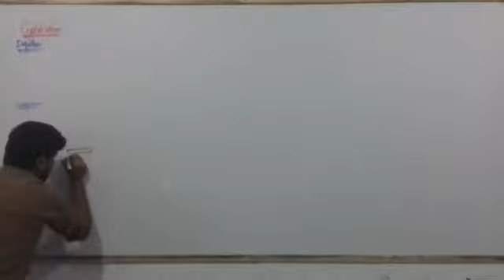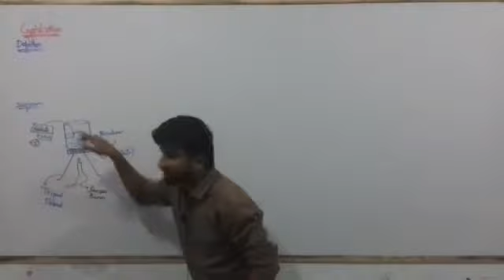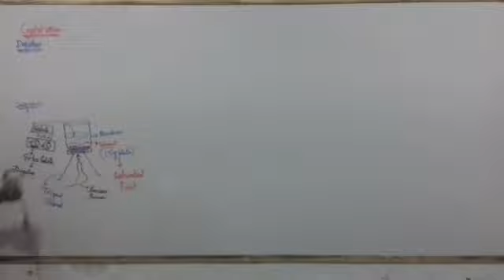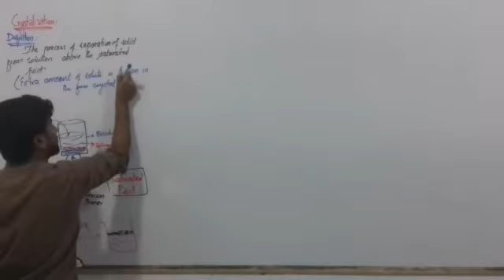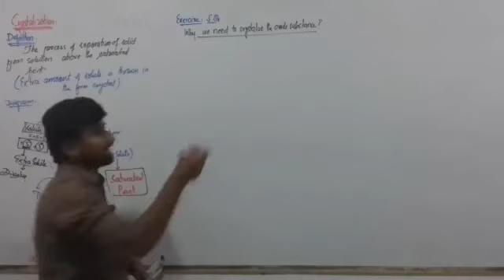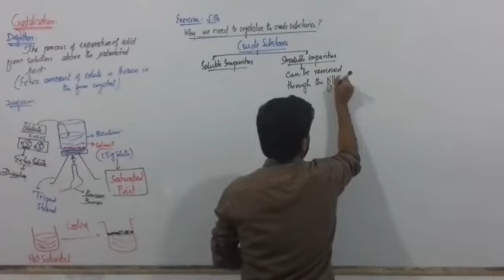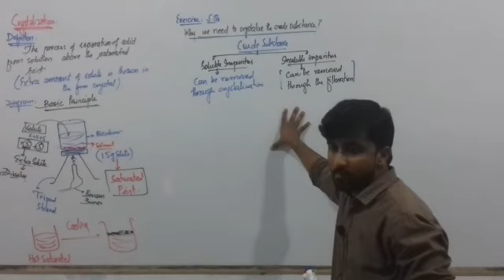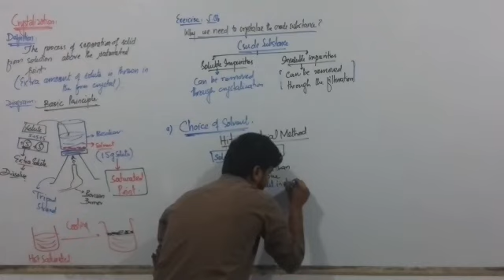Crystallization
Chemistry online lecture is quite helpful for the student who change his or her class recently because the lecture are in detail that is teach in class.